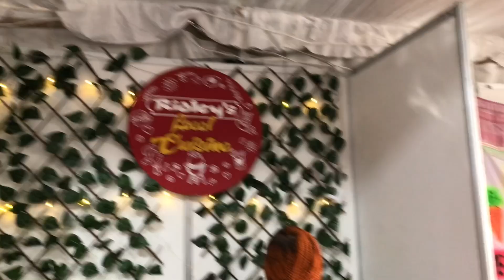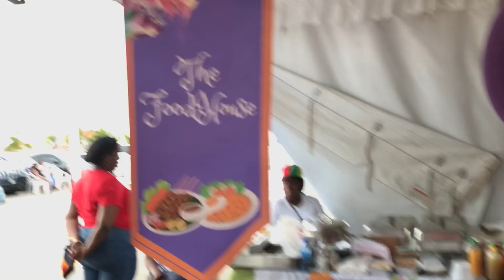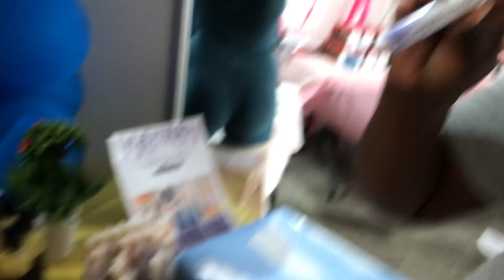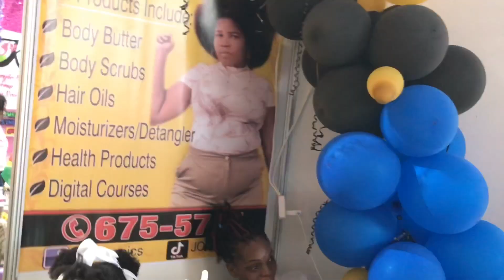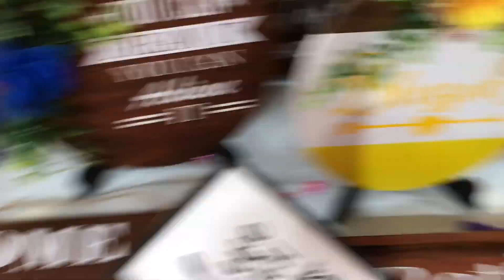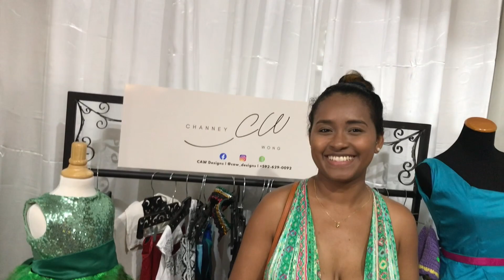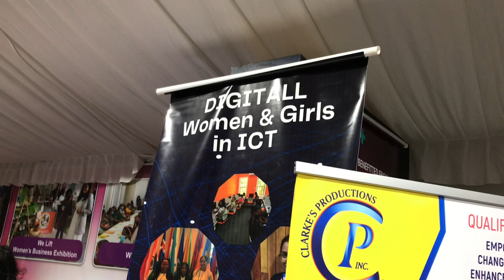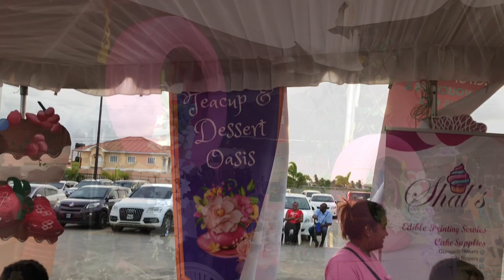We Lift 3 Exhibition | Movie Towne